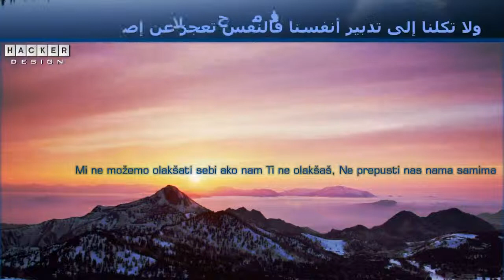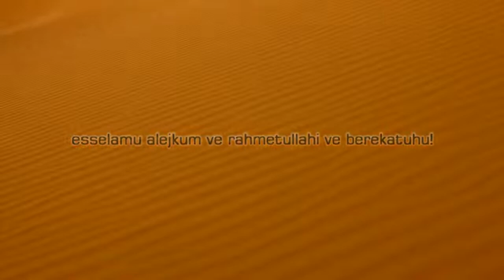Hvala Allahu - ilahija | bosanski prevod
Prelijepa i emotivna arapska video ilahija bez muzike "Hvala Allahu - Elhamdulillah (الحمد لله), sa prevodom na bosanski jezik.

Prevod i obrada: Hacker Design